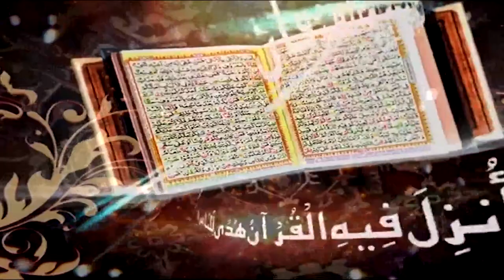Surah Al Haj Ayat 38 to 41 | Prof. Dr. Qazi Sultan Sikandar